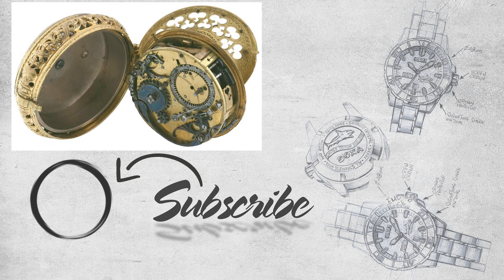Đồng hồ đeo tay và những sự thật không ngờ | Kiến thức đồng hồ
Trong thế giới đồng hồ đeo tay , có những điều thú vị mà đến nay nhiều người vẫn chưa biết đến
Hãy cùng Mây khám phá xem có gì thú vị nhé.

Link sản phẩm có trong Video :
► Tìm hiểu về đồng hồ Nguyên tử là gì qua bài viết :
► Bài viết mẹo làm giảm sai số đồng hồ :
► Tìm hiểu đồng hồ Vạn Niên là gì qua bài viết :
📌 Phân đoạn video
0:00 Đồng hồ đeo tay
0:43 Đồng hồ lên dây cót
0:53 Đồng hồ Nhật Bản bị chê
1:32 Omega bát quái
2:15 Đồng hồ bỏ túi
2:25 Đồng hồ báo thức
2:56 Breguet & Patek Philippe
3:22 Đồng hồ quân đội
4:24 ROLEX SUBMARINER
5:03 Patek Philippe Calibre 89
5:27 Đồng hồ nguyên tử
5:50 Đồng hồ hàng hải
6:12 Kim 10 giờ 10 phút ?
6:33 Lắc đồng hồ cơ quá mạnh
-k-
✅Cửa hàng Hà Nội    :  310 Xã Đàn, Quận Đống Đa, Hà Nội.
✅Cửa hàng Đà Nẵng : 157 Nguyễn Du, Thạch Thang, Hải Châu, Đà Nẵng.
✅Cửa hàng Sài Gòn  : 156A Trần Quang Khải, P.Tân Định, Q.1 - TP.HCM.
✔️ Đồng hồ Hải Triều uy tín ra sao ?